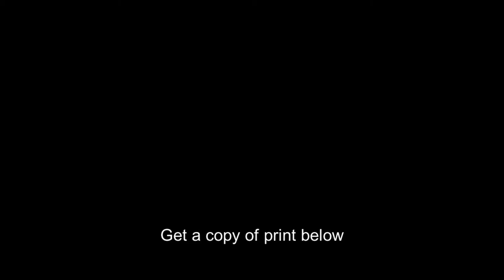Mark Twain,holding cue stick,pool table,billiards,author,novels,Tom Sawyer,1870